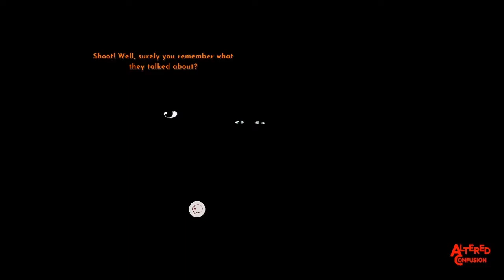Irony Curtain: From Matryoshka with Love: Episode 13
Experience the totalitarian Matryoshka through the eyes of Evan – a low-ranking, goofy journalist involuntarily pulled right into the middle of an espionage stand-off between two powers. Jump into the wacky spy adventure, uncover secrets of the bizarre communist country (and the powerful capitalist empire!), witness a story full of unpredictable twists and turns, and discover the true agenda of the mysterious Supreme Leader!